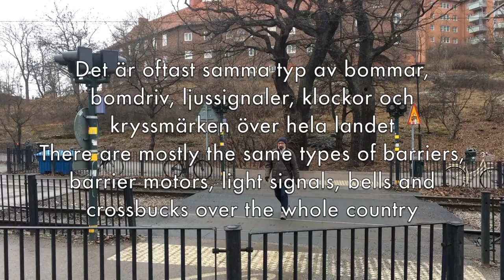Udda plankorsningar i Stockholm / Unusual level crossings in Stockholm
En sammanställning av Stockholms annorlunda plankorsningar. Klipp från 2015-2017

A compilation of Stockholm's unusual level crossings. Videos from 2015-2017

Lista över korsningarna i filmen / List over the crossings in the film

00:36 Tattby, Nacka
Ovanlig ljudsignal (Holländsk) för typen av vägskydd och en ljussignal av samma typ som vid plattformsbomanläggningar.
Rare bell-type (Dutch e-bell) for this kind of road protection device and a light signal of the platform barrier-type

00:56 Neglinge, Nacka
Ovanlig bomtyp, trevägskorsning samt ovanligt långsamt blinkande ljus
Rare barrier-type, t-junction and unusually slow flashing lights

1:14 Henriksdal, Stockholm
Röda lampor på bommarna (ovanligt för plattformsbom-anläggningar) som dessutom är av en ovanlig typ
Red lights at the barriers (unusual for platform barrier devices) that also are of a rare type

1:22 Slussen, Stockholm
Annorlunda läge för en plankorsning - precis intill ett hus
Unusual location for a level crossing - just next to a house

1:36 Bromsten, Stockholm
Ovanlig typ av ljussignal (en äldre)
Rare light-type (an older)

1:46 Käppala, Lidingö
Dubbla par bommar - de inre fälls när tåg kommer och de yttre öppnas för behörig trafik
Double pairs of barriers - the inner ones goes down when a train approaches and the outer ones opens for duly qualified traffic

1:59 Enebyberg, Täby
Ljudsignal av den finska typen som ringer i långsammare takt och har en mörkare ton än den svenska
Sound signal of the finnish type that have a slower ringing frequence and a darker tone than the swedish

2:14 Viggbyholm, Täby
Ovanlig typ av ljussignal
Rare type of light signal

2:29 Hägernäs, Täby
Tre olika typer av ljussignaler borträknat de på bommarna
Three different kinds of light signals excluding these at the barriers

2:46 Ormsta, Vallentuna
Tre olika typer av ljudsignaler samt en ljussignal av samma typ som vid plattformsbommar
Three different bell-types and a light signal of the platform barrier type

4:36 Neglinge, Nacka
Ljussignaler och kryssmärken saknas, men den holländska ljudsignalen och en ickefungerande mekanisk klocka finns
Lights and crossbucks are missing, but dutch e-bells and a non-working mechanical bell exists

4:49 Nyboda, Stockholm
Vägskydd i form av en stoppskylt och en gul blinkande lampa, även en av få "tunnelbanekorsningar" i Stockholm
Road protection device that consists of a stop-sign and a yellow flashing light, also one of few "metro level crossings" in Stockholm

5:03 Hammarby Sjöstad (Lugnets Allé), Stockholm
Lamporna blinkar samtidigt och inte växelvis som i övrigt
Lights flashes at the same time and not alternately as usual

5:17 Liljeholmen, Stockholm
Ljudsignalen ringer snabbare än det normala för denna sort
The sound signal rings with a faster frequence than what is usual for this bell-type

5:34 Alviks strand, Stockholm
Ljussignaler från tre olika tillverkare
Light signals from three different manufacturers

5:50 Alléparken, Stockholm
Holländsk ljudsignal och glödlampor, ovanligt för
spårvägskorsningar
Ducth e-bells and bulb lights, unusual for light rail level crossings